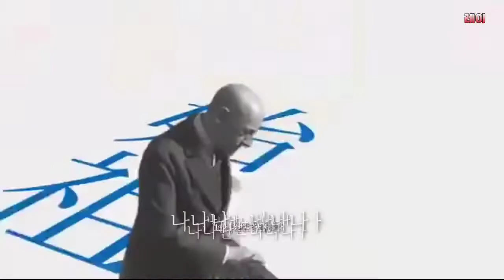무솔리니의 일상 (ムッソリーニの日常)